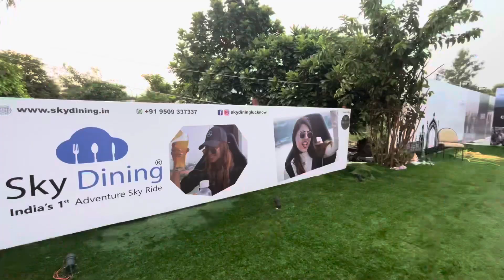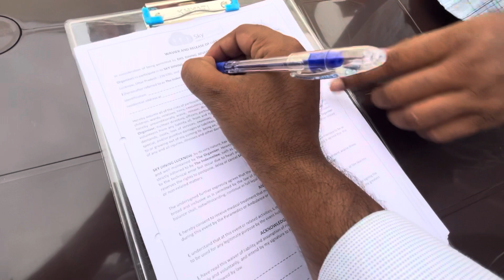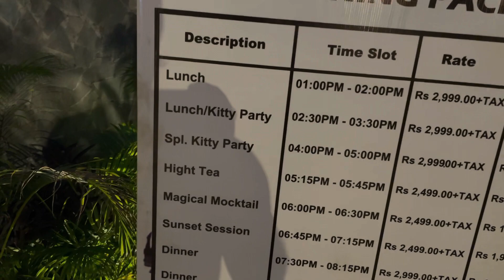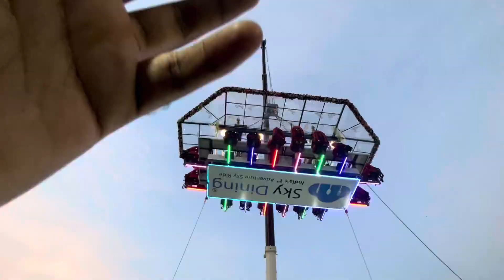Sky dining Lucknow | Sky Dining in Lucknow | Experience | Rates | Timing | Facilities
Sky dining now in lucknow 🤗 . Bahut hi amazing experience tha aap bhi ek baar try karna chahiye.
Best timing i will recommend you evening time bcoz aap lucknow ki sham means awadh ki sham ka maza le layen gye 😍. Ticket price and timing vlog kai end mai hai aap check kar sakte hai.

Location: Vint Club Dayalbagh Near Shushant Golf city

Tags Used :-

Visit My play list:-